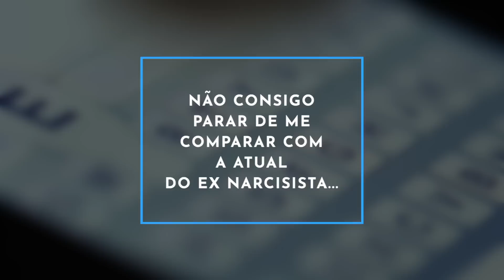Não consigo parar de me comparar com a atual do narcisista...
CURSO LIVRE UNIVERSO NARCISISTA – DINÂMICAS AMOROSAS – Um olhar para o abuso narcisista nos relacionamentos.